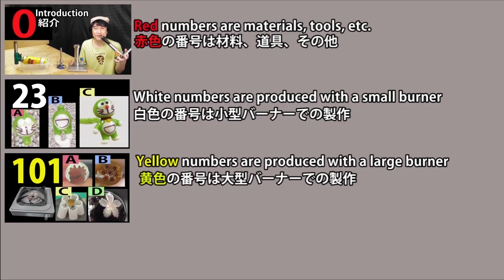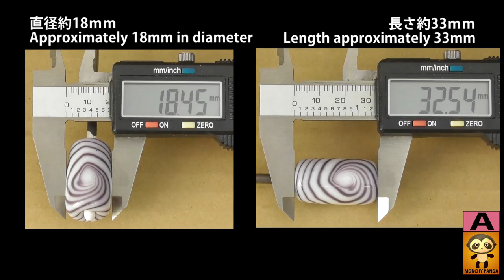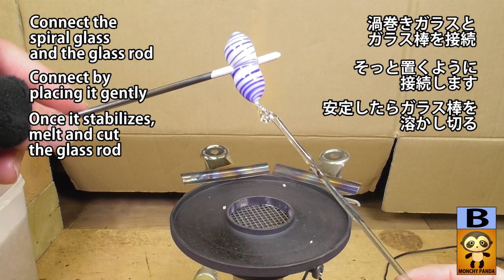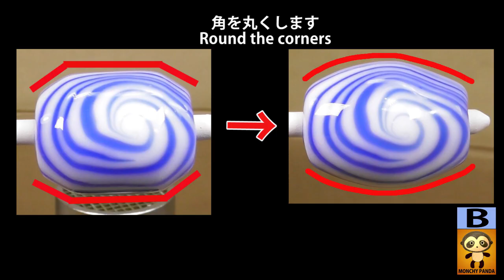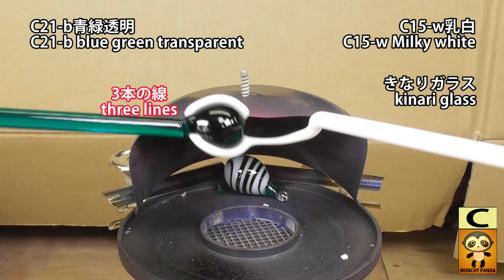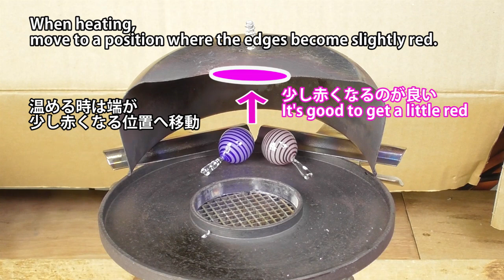【146】うずまき。Aはうずまき１つ。BとCはうずまき２つ。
●動画146ではガラス棒の先端で渦巻を作ります。動画147では魚の串＆タングステン棒の先端で渦巻を作ります。
●動画146のAは渦巻が１つです。BとCは渦巻が２つです。

●In video 146, create a swirl with the tip of a glass rod. In video 147, create a swirl using a fish skewer and the tip of a tungsten rod.
●A in video 146 has one spiral. B and C have two spirals.

●4本線での制作をおすすめします。Cのみ3本線で作りました。
●We recommend making it with 4 lines. Only C was made with three lines.

●0:30 離型剤はきなりガラスのファインリリースを使用しました。
●0:30 I used Kinari Glass Fine Release as the mold release agent.

▲4:42訂正です。文字間違いです。×丸型余熱台→〇丸型予熱台。
▲4:42This is a correction. The characters were incorrect.

●4:50 カバーの作り方は動画赤色108のBで紹介しています。

●4:50 How to make the lid is introduced in the video Red 108 B.

■10:10 先端をピンセットでねじった場合とねじらなかった場合の違いを紹介しています。
■10:10 This shows the difference between twisting the tip with tweezers and not twisting it.